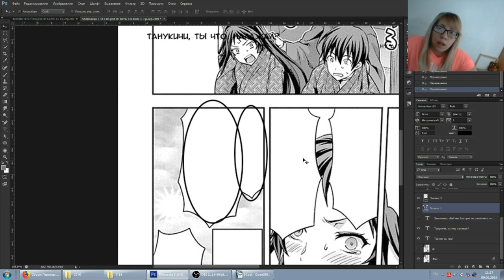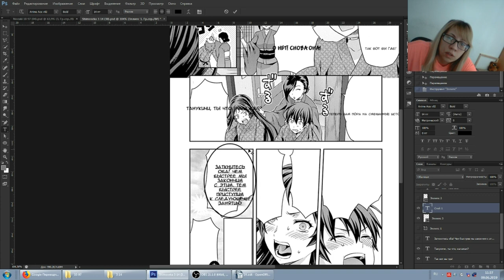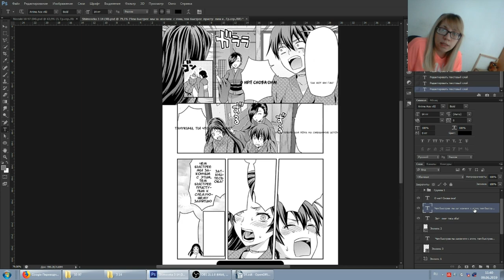Тайп - урок 13 - как тайпить двойное облочко